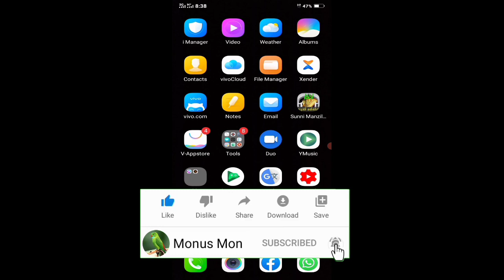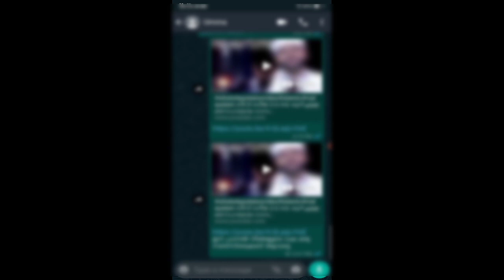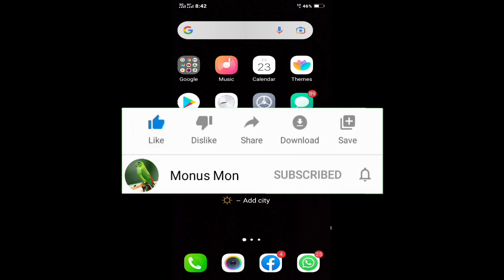New Whatsapp Tricks 21 Malayalam | Whatsapp Tips and tricks 21 Malayalam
whatsapp status tricks malayalam

avoiding whatsapp status in malayalam
gb whatsapp features malayalam

gb whatsapp malayalam
gb whatsapp voice changer malayalam
how to backup whatsapp messages malayalam

malayalam song whatsapp status
mobile tricks malayalam
new whatsapp tricks
new whatsapp tricks 2021 malayalam
whatsapp new features malayalam
whatsapp new update malayalam
whatsapp status caption tricks

whatsapp tricks
whatsapp tricks in malayalam

whatsapp tricks in malayalam 2021
whatsapp tricks malayalam 2021